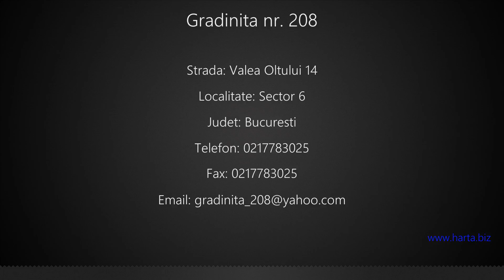Gradinita nr. 208 Sector 6